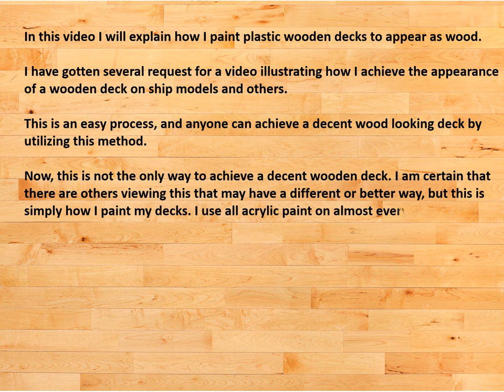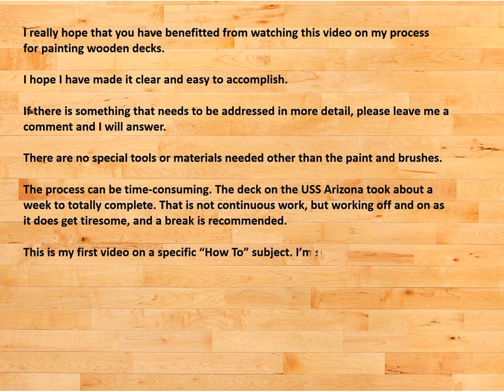HOW TO - Paint Plastic Ship Decks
This is a "how to" video on painting plastic decks to simulate a wooden deck.
This technique can be used on any plastic part that need to appear as wood.